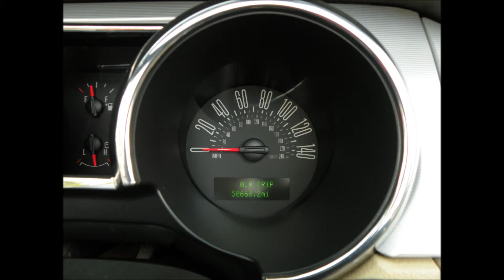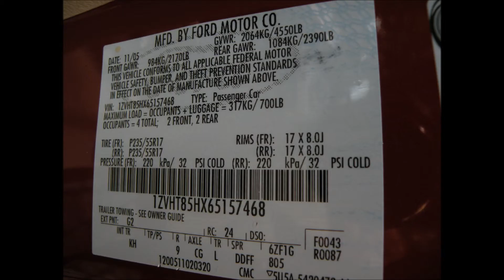2006 Ford Mustang GT Convertible For Sale Auto Haus of Fort Myers Florida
Auto Haus of Fort Myers is offering this 2006 Ford Mustang GT Convertible Premium with 50k Miles. Ask us for a Free Copy of the Clean History Report. This Mustang has Just been Serviced & Inspected including a fresh Synthetic Oil and Filter Change, New Belt, and Front & Rear Brake Pads. It comes nicely equipped with a Redfire Metallic Exterior, Medium Parchment Leather Interior, 4.6L V-8 300HP, Automatic Transmission, Shaker 500 Premium Audio with CD Changer, Power Driver's Seat with Adjustable Lumbar, Power Convertible Top, On-Board Computer, Silver Interior Trim, Climate Control, Remote Keyless Entry, Cruise Control, Leather Wrapped Multi-Function Steering Wheel, Power Windows/Locks/Mirrors, 17" Alloy Wheels & Much More. Auto Haus of Fort Myers, 16101 S. Tamiami Trail, Ft Myers FL 33908. Conveniently located 20 miles north of Naples and 20 miles south of Cape Coral and Port Charlotte. It is an easy drive from Marco Island, Estero, Bonita Springs, Punta Gorda, Sarasota, Bradenton and Tampa. Customers from Miami, Boca Raton, and Ft Lauderdale can simply cross the alley. Being minutes from the Southwest Florida International Airport (RSW), we are happy to pick up out-of-state customers. Trade-ins are welcome plus financing rates as low as 2.9% on late model vehicles for qualified buyers. Delivery anywhere in the world is possible. Vehicles are inspected and serviced at a certified inspection center. You can also visit us 24 hours a day to view a complete list of our inventory with over 50 photos of each car. Thank you for considering Auto Haus of Fort Myers to be your next sport and luxury car dealer.